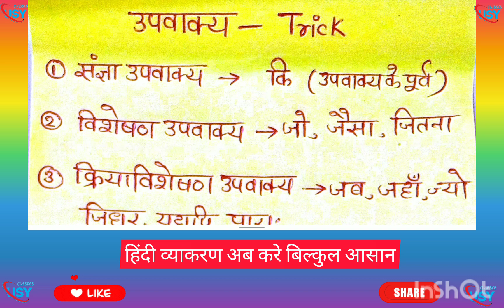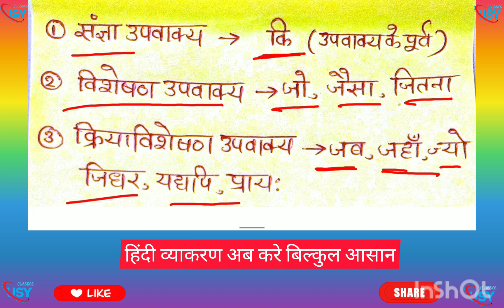अब व्याकरण होगा बिल्कुल आसान 🤷 🙆 UP TGT PGT & ALL EXAM व्याकरण का अति महत्वपूर्ण टॉपिक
Hindi vyakaran
usyclases
sahity ganga
umesh sir
Namrta mam
ugcnetjrf hindi sahity
stet vyakaran
hindi vyakaran
vyakaran kaise taiyar kre
swar kise kahte hai
vyanjan
swar kitne hote hai
vyanjan kitne hote hai
swar ka uchcharan kaise karte hai ?
स्वर किसे कहते है ?
स्वर कितने होते है ?
व्यंजन
अनुनासिक
अनुस्वार
विसर्ग
निरनुनासिक